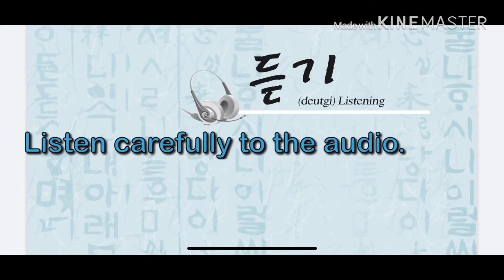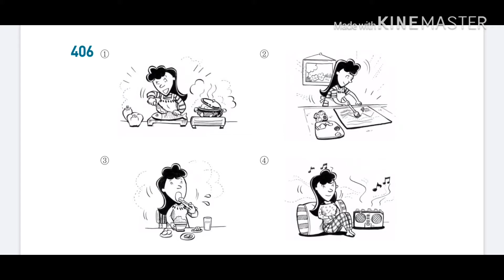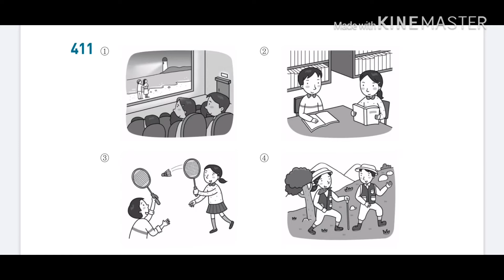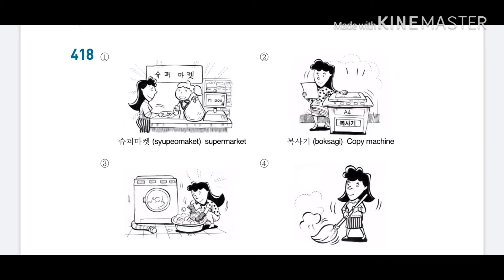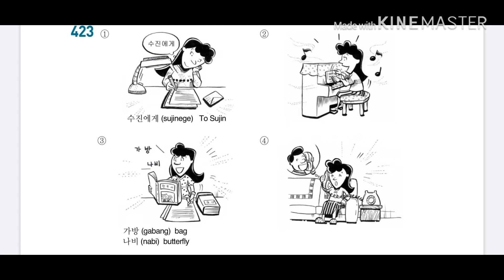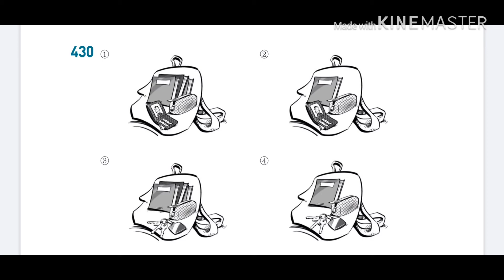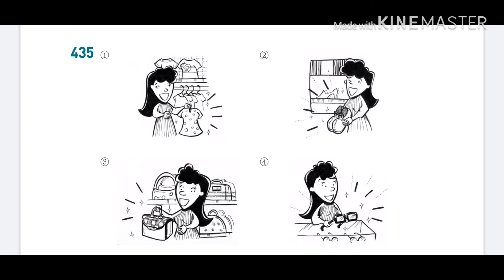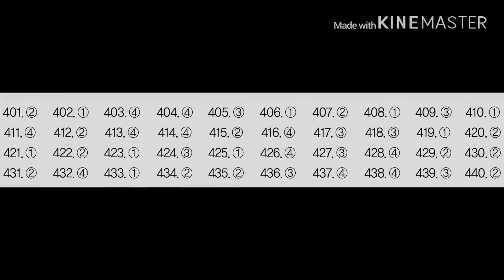EPS TOPIK TEST LISTENING 8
Learn Korean Language or Hangeul by using EPS-TOPIK sample test questions with answers and English translation.

You can learn Korean expressions/phrases, and also get many Korean vocabularies/words from the given questions and multiple-choice answers. You will soon understand Korean grammar by just being an observant to the sentence structure/pattern of the given sentences.

You may check my playlists for more Korean lessons for reading and listening practice with English translation.

Goodluck on your Korean Language self-study!